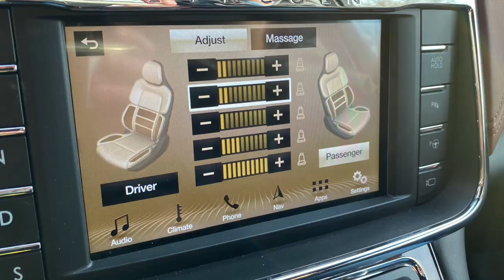Coming Soon - The Lincoln Continental Black Label